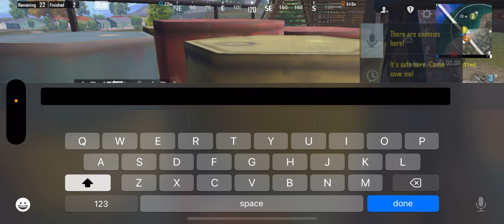14 FINISHED WWCD | CONSTANT MVP 🔥 | solo 5 kill wwcd ❤️‍🔥 | BGIS GRIND ✅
Hey Guys,
I'm Vijay bhuriya , you might know me as VIJU GAMING .
I started my professional Esports Career competing (Now BGMI),
Since the start of my career, I have been consistent with my gameplay and always been working hard to achieve

• About •
→ Name – VIJAY BHURIYA
→ Age - 17
→ Profession – Content Creator, and eSports Athlete

Take Care :heart:
VIJU GAMING